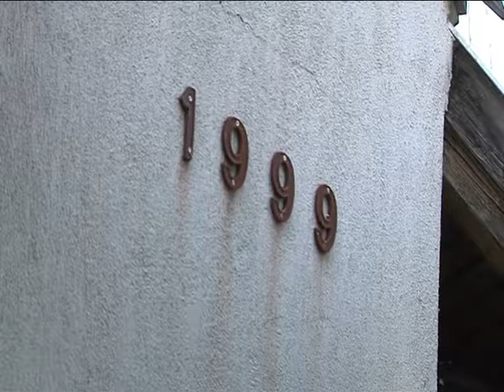Magazin 2014,10,08 Előtető avatása az ajkarendeki ravatalozónál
A ravatalozó előtti előtetőt október 6-án szentelték fel az ajkarendeki temetőben.

- Olyan helyen vagyunk, amely a csendről beszél. Ez az a hely, ahol elnémul minden, csak az ég madarai énekelnek – fogalmazta meg Bakos Frigyes esperes plébános, és Isten áldását kérte a létesítményre, ahol a rendeki hívek méltó módon búcsúzhatnak szeretteiktől.
- Július 24-én, a temetőhöz vezető lépcső átadásakor kérték az önkormányzat segítségét a rendeki asszonyok a temető rendbe tételére és az előtető megépítésére. A feladat a tervek között már szerepelt, de nem gondoltuk, hogy ilyen gyorsan sor kerül rá – mondta el Schwartz Béla polgármester, és köszönetet mondott az Ajkai Temető Kft. vezetőinek, Tuboly Józsefnek és Langróf Zsoltnak, valamint a kivitelezőnek is. A beruházást az önkormányzat és az Ajkai Temető Kft. közösen finanszírozta, 827 ezer forintba került.
Pék Attila, Ajkarendek és Bakonygyepes önkormányzati képviselője hozzátette: attól függetlenül, hogy a temető nem az önkormányzathoz, hanem az egyházhoz tartozik, az önkormányzat jó néhány beruházást végzett el. 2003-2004 környékén fákat ültettek a temetőben, elkészült a bevezető aszfaltos út, a térkő, a lélekharang, nemrégiben a lépcső, most pedig az előtető is.